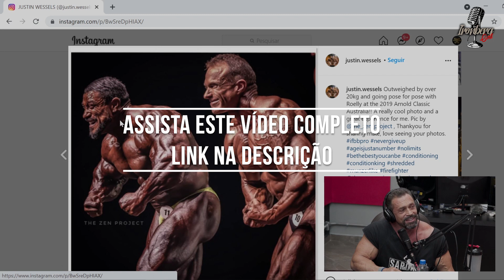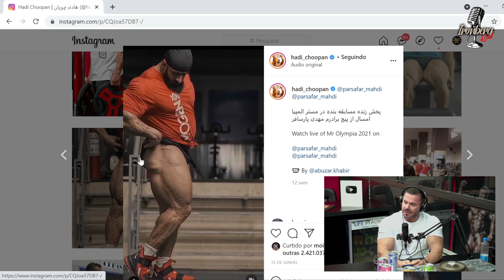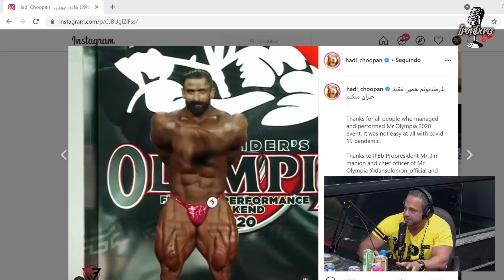ÁRBITRO DO OLYMPIA MANDA A REAL SOBRE ROELLY WINKLAAR - IRONBERG PODCAST CORTES